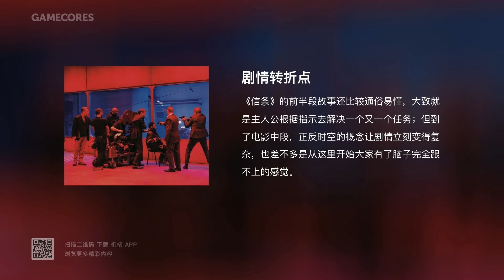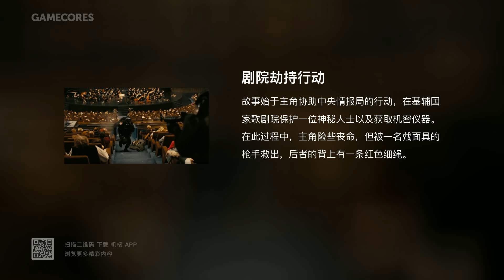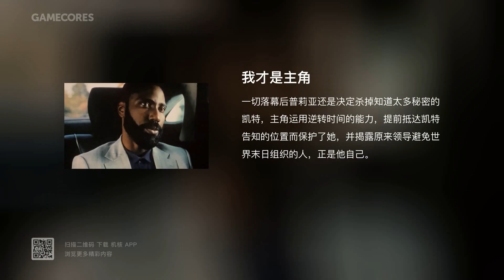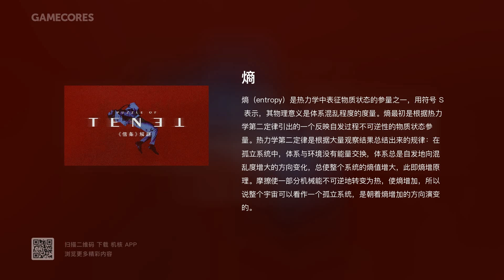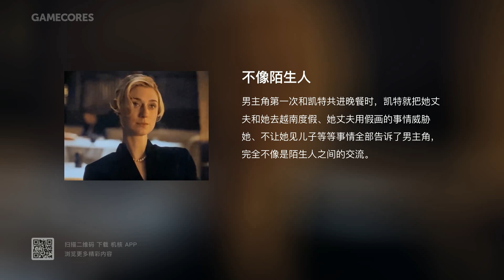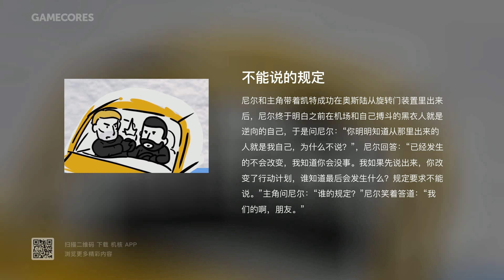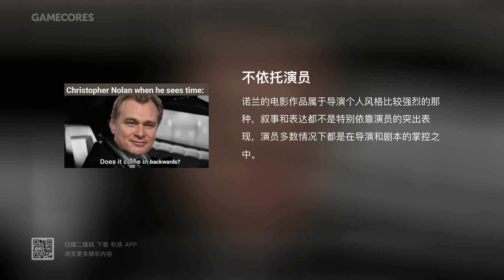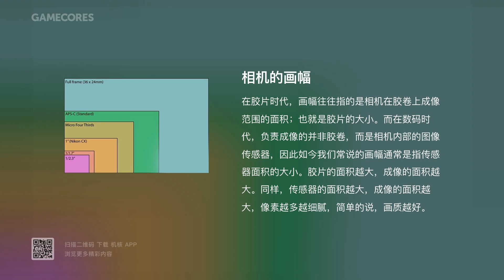剧透预警！《信条》三方位解析【Gadio Pro】丨机核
《信条》上映后，相信很多朋友跟我们一样，直接被诺兰干懵了。无论你正准备二刷找细节，还是觉得“看懂不看懂”没那么重要，都可以来听听这期节目。本次电台，我们邀请到两位相识已久的好朋友：培根与悖论老师，来请他俩来和我们一起聊聊，影片的时间线、网友们集中讨论的剧情点，以及我们关于本片的个人看法和遗憾。

另外，感谢Rabbitism提供的技术支持，让电台节目视频版能以更高效的方式、更精致的形式呈现在大家面前。